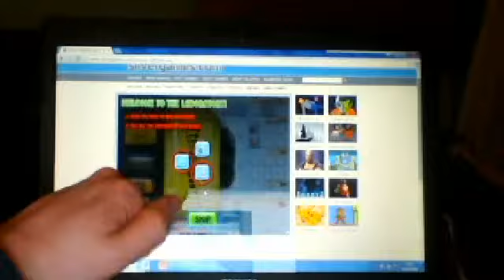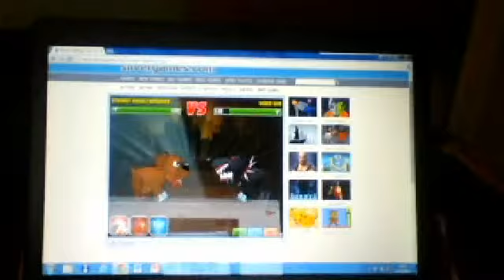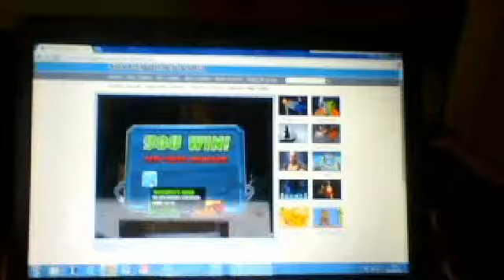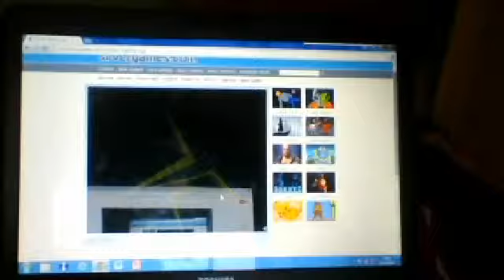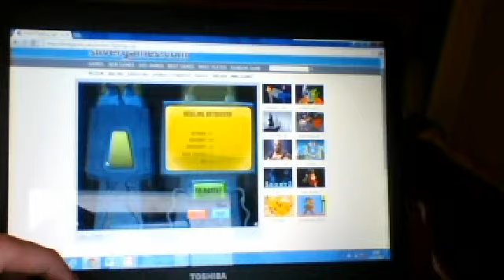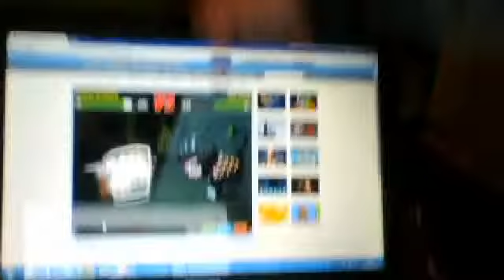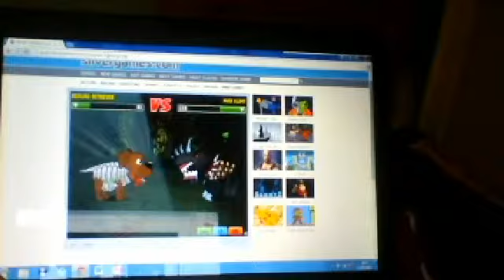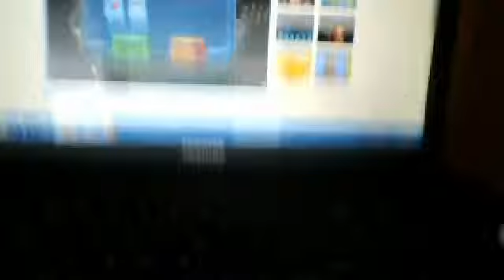mutant fighting cup! (flash game)